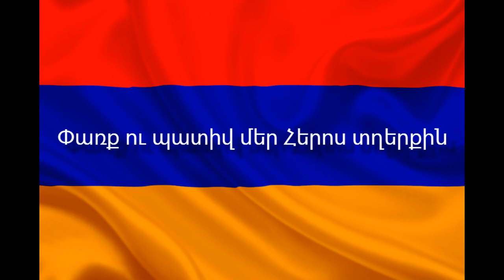Մենք Կանք - Անուն Առ Անուն ճանաչենք մեր Հերոս տղերքին: Մաս 34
Շնորհավոր Ամանոր և Սուրբ ծնունդ Հերոս տղերք, ձեր շնորհիվ ենք մենք ապրում ու շնչում, շնորհակալ եմ մեր ամեն օրվա համար: Խոնարհվում եմ ձեր առաջ Հերոս տղերքի ծնողներ:

Հավերժ փառք ու պատիվ մեր Հերոս տղերքին 🇦🇲🙏💪